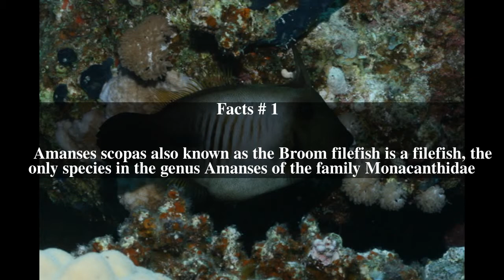Broom filefish Top # 5 Facts